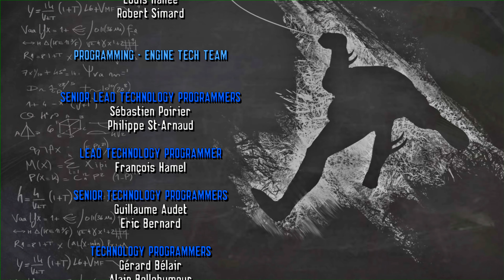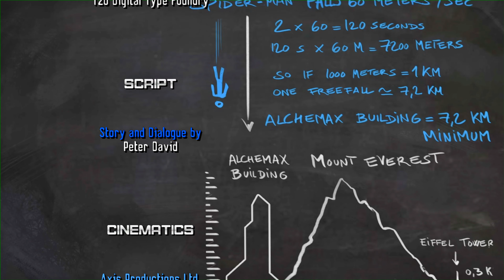Spider-Man: Edge of Time Walkthrough #8 - Gateway room, Old Peter Parker boss fight, Ending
In Earth-TRN199, Peter Parker became the CEO of Alchemax, operating behind the scenes and allowing his former career as Spider-Man to end with the general populace believing him to be dead. The Anti-aging technology has allowed him to live longer than normally expected. Guilt ridden over the loss of his loved ones from long ago, he was presumably working behind the scenes and capitalized on Walker Sloan's time gate technology and his trip into the past, hoping to channel the quantum energy of the gateway for his own purposes.